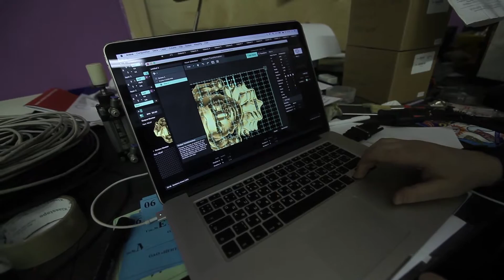Мэппинг головы Арлекина.